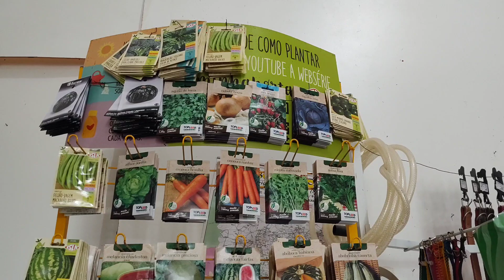Fizemos uma Horta vertical com Garrafa Pet.💡🌱diy